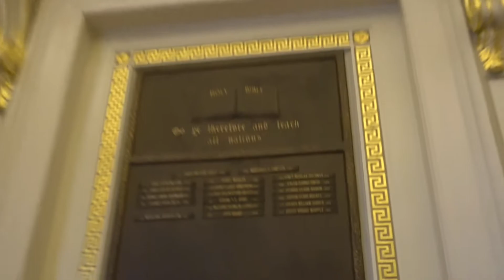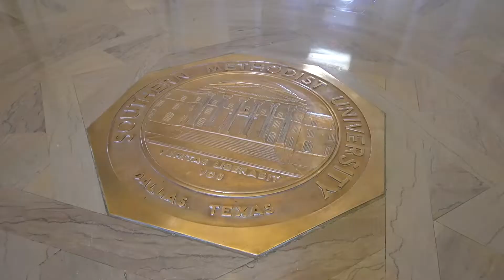Week in my life: Preparing for college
SHEEEEEESHHH!! Classes start next week for me again so it's about time to get ready for another stressful semester to come.

💿| Listen to their album everywhere